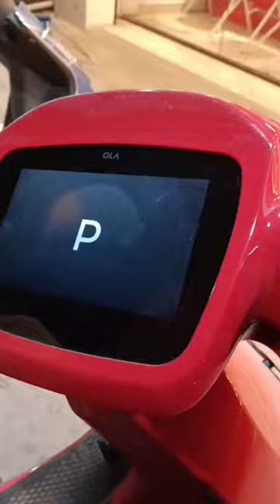yummy Oreo Milk Shake😋vlog